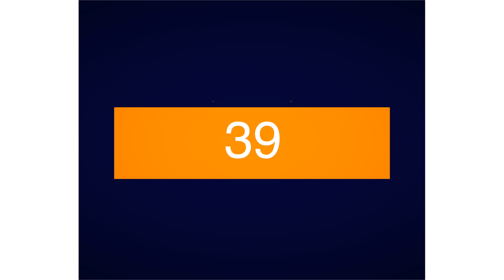GOAN POMFRET JEEREM MEEREM | GOAN FOOD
Jeerem meerem is basically pronounced as 'jeerey-meerey', the m is silent. 'Jeerem' means cumin seeds and 'meerem' means pepper in Konkani. So as the name suggests, the dish consists of meat/seafood cooked in a paste prepared of cumin and peppercorns along with a few other spices.

Ellaroy is all about making interesting food recipes in short step by step videos.
We are a team of enthusiastic developers and entrepreneurs who decided to convert our passion of food and experience  into this channel and a web store, We hope you'll like this recipe as much as we do and please DO SHARE YOUR FEEDBACK with us.